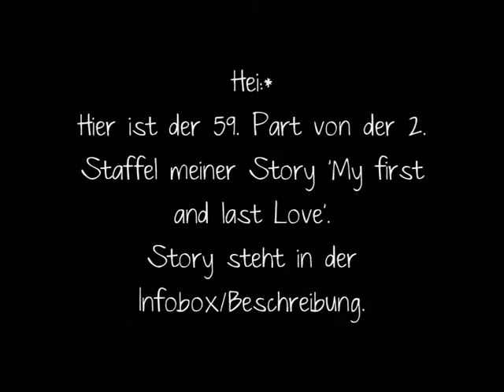My first and last Love./ A German Justin Bieber Love Story Part 59 [Staffel 2]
Part 59:
-1 Monat später-
Skye POV:
Ich stieg aus dem Auto und Melissa reichte mir meine Krücken. Heute würde es endlich losgehen heute fliege ich mit Melissa, Jake und Moni nach Deutschland zu Justin. Wir gingen zum Boarding (ich weiß immer noch nicht ob das so heißt:D) und nach einer viertel Stunde konnten wir zum Flugzeug. Ich ließ mich in den Sitz fallen und legte meinen Kopf zurück. Ich war so müde; ich war gestern so aufgeregt, dass ich kein Auge zubekam. Ich stellte meine Krücken zur Seite, schaute aus dem Fenster und lächelte. Moni nahm meine Hand und drückte sie leicht.
Moni: Bald bist du wieder bei Justin *lächelt sie an*
Skye: *nickt und schaut wieder aus dem Fenster*

-Zeitsprung-
??: Skye!
Skye: Mhh? *öffnet langsam die Augen*
Moni: Komm, wir müssen aus dem Flugzeug raus.

Ich nahm meine Sachen und ging aus dem Flugzeug. Es war irgendwie ein komisches Gefühl wieder nach einem Jahr in Deutschland zu sein, in meinem Leben hat sich soviel verändert; zum positiven. Ich mochte dieses Land nicht, es hatte für mich viel zu viele schlechte Erinnerungen. Ich spürte wie jemand seine Hand um meinen Hüfte legte und mich hochzog, ich erschrak und drehte mich um. Vor mir stand jemand mit wunderschönen haselnussbraunen Augen, Justin.

Skye: Justin! *dreht sich um und küsst ihn*
Justin: *löst sich* Hei Babe. Ich hab dich so vermisst *hebt sie ein kleines Stück vom Boden hoch und drückt sie fest an sich*
Skye: Ich dich auch. *weint etwas*
Justin: Wieso weinst du? *besorgt*
Skye: Weil ich mich freue *küsst ihn wieder*
Justin: *setzt sie ab und nimmt ihre Hand*

Wir fuhren zum Hotel und ich begrüßte Kenny, Pattie, Chaz, Christian und Caitlin die auch schon da waren. Ich teilte mir ein Zimmer mit Justin, was natürlich klar war. Ich ging ins Bad und zog mich um. Wir stiegen wieder ins Auto und fuhren in die Stadt. Wir stiegen aus und die anderen liefen ein bisschen vor.

Justin: Stuttgart ist wunderschön *schaut sich um*
Skye: Mhh.. wie man es nimmt.
Justin: Magst du die Stadt nicht?
Skye: Ich hab hier früher gewohnt. *wird leise*
Justin: Was? Ehrlich wieso hast du nichts gesagt-
Skye: Keine Ahnung, ich wusste ja auch nicht das wir nach Stuttgard gehen.
Justin: Du musst mir deine alten Freunde vorstellen *grinst*
Skye: *schaut runter* Ehm, ich habe hier keine Freunde.
Justin: Ouh, achso. Dann musst du mir deinen Vater vorstellen.
Skye: Nein, das kannst du vergessen!
Justin: *schaut traurig* Wieso nicht?
Skye: Ich hab seit einem Jahr nicht mehr mit meinem Vater geredet!
Justin: Wieso? *geschockt*
Skye: Ich weiß auch nicht, als er damals meine Mom betrogen hatte, habe ich den Kontakt abgebrochen.
Justin: Er ist dein Vater, du musst doch irgendwann wieder mit ihm reden.
Skye: *schüttelt den Kopf*
Justin: Bitte, für mich *macht Hundeblick*
Skye: *zögert* E-Ehm, na gut.
Justin: Cool, wir fahren dann später zu ihm.
Skye: *rollt ihre Augen*
Justin: *küsst sie auf die Wange*
Caitlin: Kommt jetzt doch mal!
Skye: *lacht*
Justin: Geh du schon mal mit den anderen vor, ich muss noch was erledigen.
Skye: *schaut ihn komisch an* Okei..
Justin: Bis dann *läuft weg*
Skye: *geht zu den anderen*
Chaz: Wo ist Justin hin?
Skye: *zuckt mit den Schultern* Er wollte noch was erledigen.

Als wir mit unserer Shoppingtour fertig waren, gingen wir zum Auto. Justin war immer noch nicht da und ich schaute mich nach ihm um und sah ihn von weitem. Er stieg schnell ins Auto und wir fuhren zu meinem Dad.
Ich stand vor der Tür meines Vaters und meine Hände zitterten, Justin hatte einen Arm um meine Hüfte geschlungen und nickte mir zu. Ich drückte die Klingel und nach einer Minute machte mir jemand die Tür auf.
HIER GIBT'S INFOS: Also, ich habe das Ende geschrieben. Es muss nur noch alles hochgeladen werden. Der letzte Part, ist Part 61. & dann fange ich meine neue Story 'Another Part Of Me' an, der Trailer ist schon drin. Also wenn ihr in euch noch nicht angeschaut habt, dann macht das:D
Danke, für die ganzen lieben Kommis(:
Hoffentlich vermehren sie sich:D
Laura:*